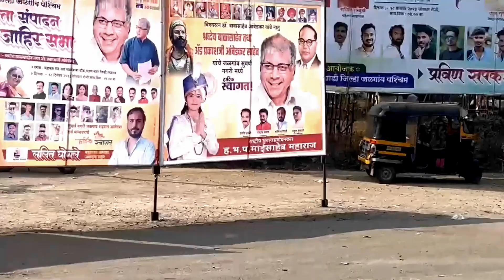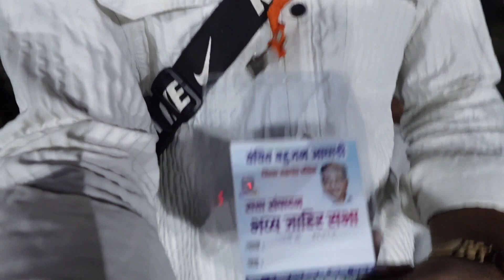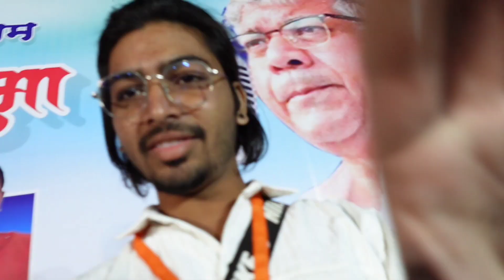BALASAHEB AMBEDKAR IN JALGAON 🤩|| १० हजार पेक्षाही जास्त लोक 😱॥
BALASAHEB AMBEDKAR IN JALGAON 🤩

१० हजार पेक्षाही जास्त लोक 😱॥

Hey guys!

Hi family ❤️

We Have Upcoming Videos On
Fashion
Lifestyle
Modelling
Vlogs

Location:- Jalgaon

Jalgaonvlog 2022vlog

If you Like my Today's Video Then Please hit that
"Like" button,
Shower Some Love & Respect As You Were
Giving Me on Tiktok/Instagram
If anyone has any Questions then "Comment"
down below,
Drop Your Valuable Feedback In Comment
Section (It's All Your's)
Your 1 share can make a big change for me, so

Balasaheb ambedkar

balasaheb ambedkar news

balasaheb ambedkar live

balasaheb ambedkar song

balasaheb ambedkar news today

balasaheb ambedkar live sabha

balasaheb ambedkar news live

balasaheb ambedkar status

balasaheb ambedkar speech

balasaheb ambedkar latest news

balasaheb ambedkar on aurangzeb

prakash ambedkar

prakash ambedkar live

prakash ambedkar latest news

prakash ambedkar today live news

prakash ambedkar live sabha

prakash ambedkar live sabha mumbai

prakash ambedkar live today

prakash ambedkar on aurangzeb

prakash ambedkar live mumbai

prakash ambedkar speech prakash ambedkar speech today